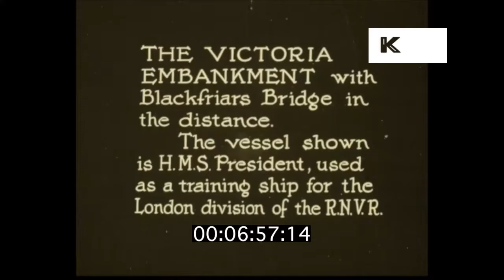1910s London, Victoria Embankment, HD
From the Kinolibrary archive film collections. To order the clip clean and hi-res or to find out more Clip ref YB24.

00:06:50 Victoria Embankment, Blackfriars Bridge in BG, H.M.S. President.
00:07:30 Hyde Park Corner, busy road, buses, man wearing flat cap walks towards camera.